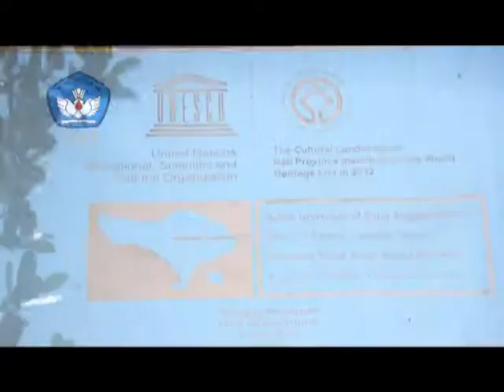รายการลีลา ฮอลิเดย์ ประเทศอินโดนีเซีย (บาหลี) เทป 5/9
รับชมนาขั้นบันไดที่ได้รับการบันทึกให้เป็นมรดกโลก สักการะสิ่งศักดิ์สิทธิ์ที่วัดถ้ำช้าง ขอบุตรที่สระศักดิ์ศิทธิ์ และรับชมอนุสรณ์สถานที่สร้างเพื่อระลึกถึงราชวงศ์บาหลี ณ วัดกูนุงกาวี ลีลาวดี ฮอลิเดย์ บริษัททัวร์พรีเมียม ดูแลคุณอย่างอบอุ่นในทุกเรื่องของการเดินทาง  ที่พัก อาหาร การบริการ ด้วยลีลาในแบบ คุณนิรุตติ์ ศิริจรรยา